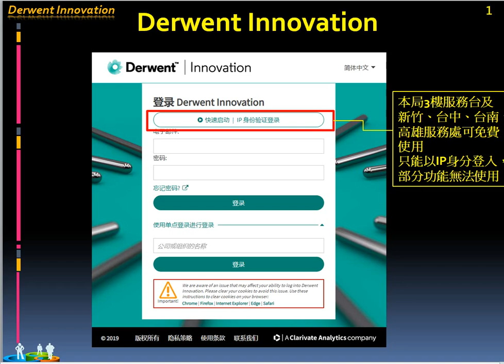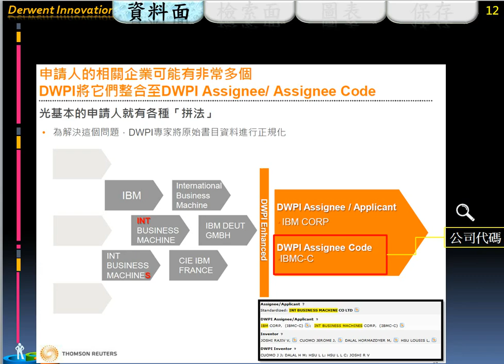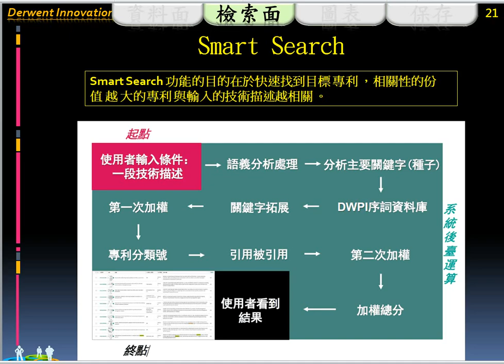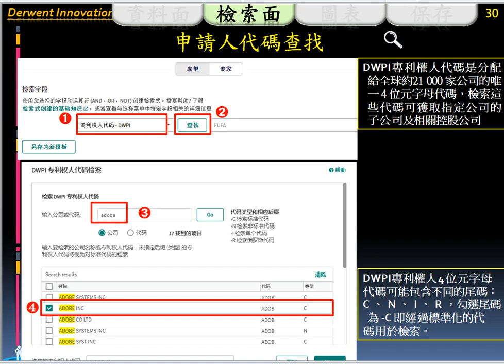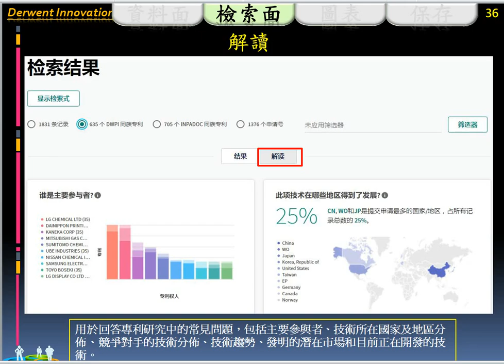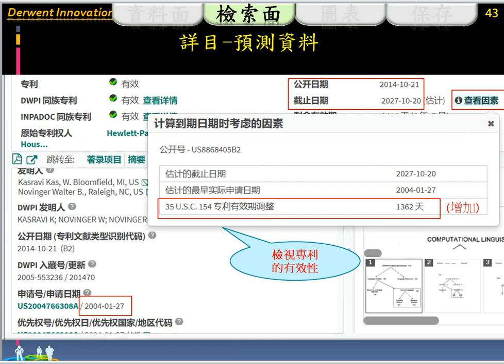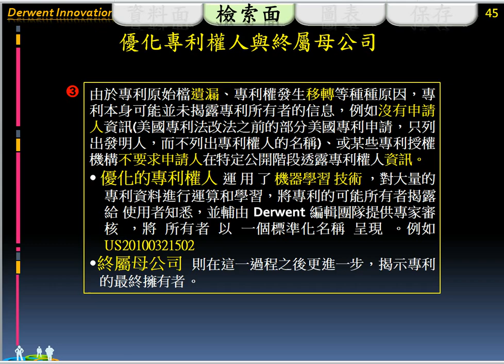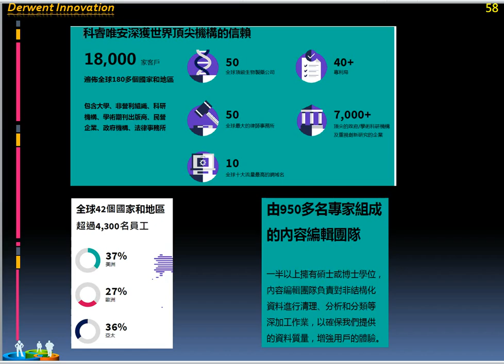DI資料庫教學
課程大綱：
Derwent Innovation 資料庫基本瀏覽功能、檢索功能及附屬功能之介紹。